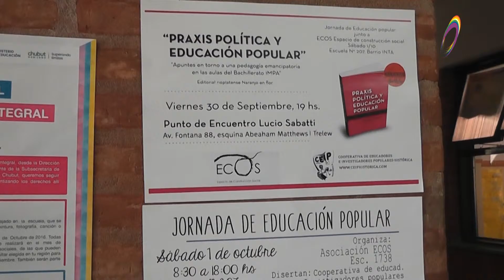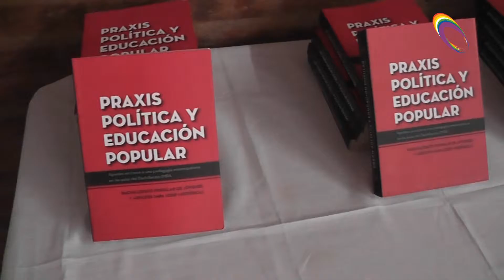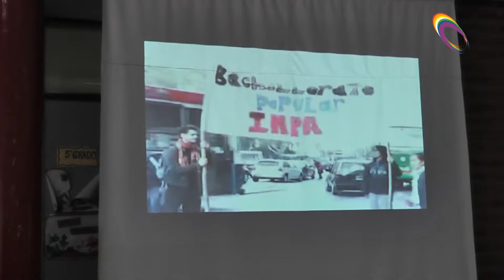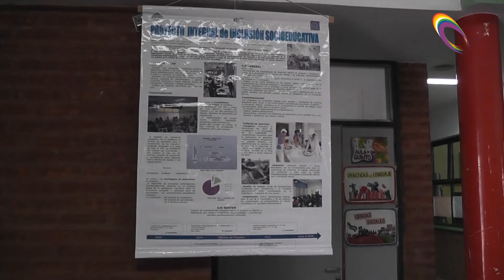Jornada de Educación Popular-Trelew 01-10-2016